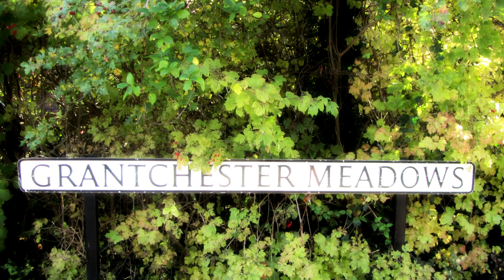Grantchester Meadows (Ummagumma) - Pink Floyd Cover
"Grantchester Meadows" is the second track from the studio disc of the experimental Pink Floyd album Ummagumma. It was written and performed entirely by Roger Waters. The song features his lyrics accompanied by an acoustic guitar, while a tape loop of a skylark chirps in the background throughout the entire song. The sound of a honking goose is temporarily introduced, followed by the sound of it taking off.

Lyrics

Icy wind of night, be gone.
This is not your domain.
In the sky a bird was heard to cry.
Misty morning whisperings and gentle stirring sounds
Belied a deathly silence that lay all around.
Hear the lark and harken to the barking of the dog fox gone to ground.
See the splashing of the kingfisher flashing to the water.
And a river of green is sliding unseen beneath the trees,
Laughing as it passes through the endless summer making for the sea.
In the lazy water meadow
I lay me down.
All around me,
Golden sunflakes settle on the ground,
Basking in the sunshine of a by gone afternoon,
Bringing sounds of yesterday into this city room.
All around me,
Golden sunflakes covering the ground,
Bringing sounds of yesterday into my city room.

Personnel
• Roger Waters - acoustic guitars, vocals, tape effects
• David Gilmour - second acoustic guitar, chorus vocals (live performances)